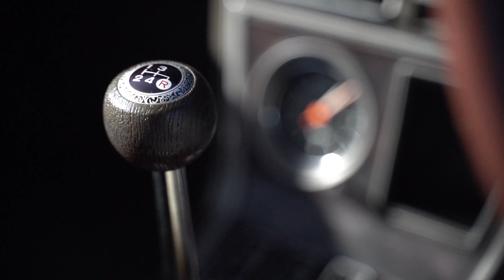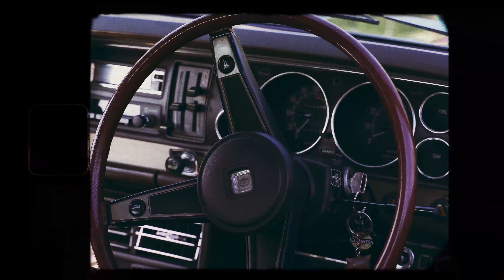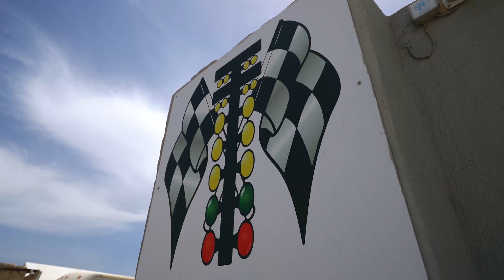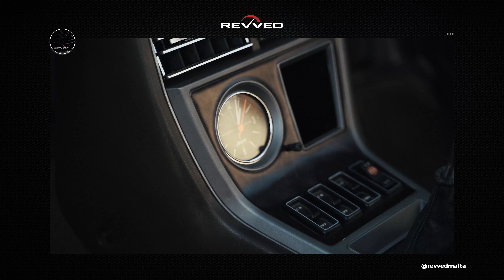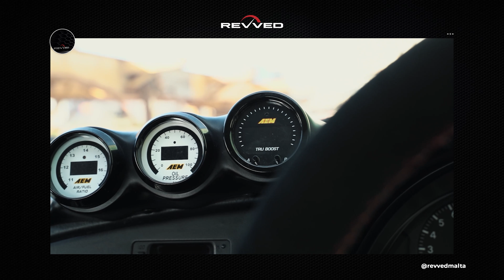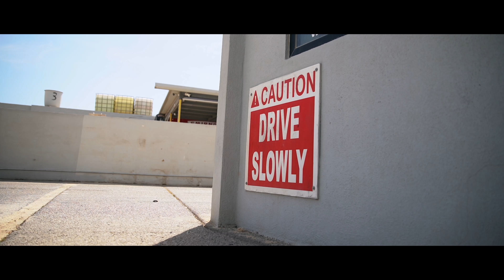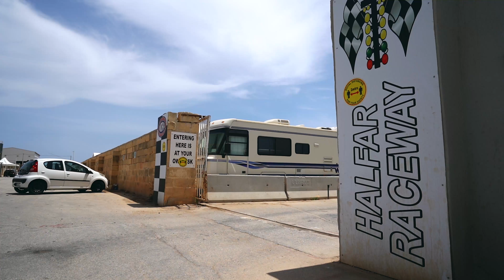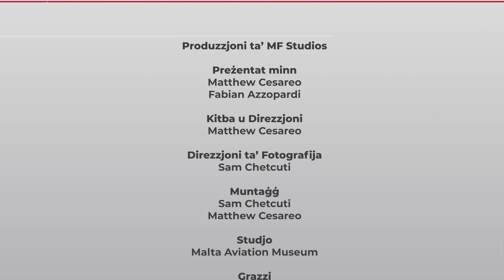Revved 001: The Pilot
The very first Revved episode is here! In this episode Matthew and Fabian will be giving you an overview of what to expect during season 1 as well as have their first showdown challenge.

The production asked Matthew and Fabian to show up in whatever car they want, as long as it's a Toyota.